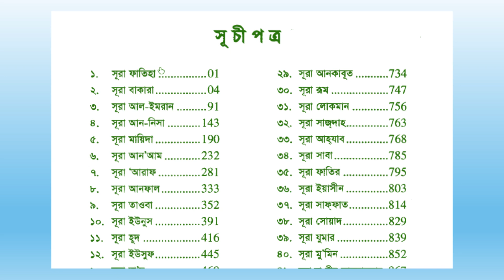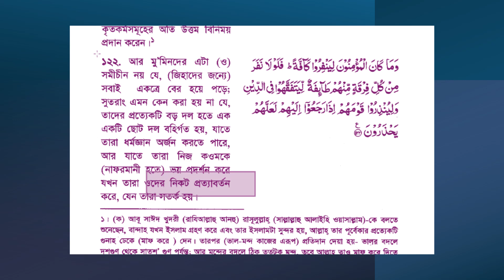প্রচলিত সহীহ্ হাদীস মান্য করা ওয়াজিব কারণ নং-১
@Affable Guide
Bangla video on প্রচলিত সহীহ্ হাদীস মান্য করা ওয়াজিব কারণ নং-১